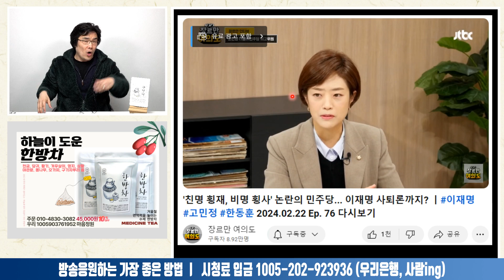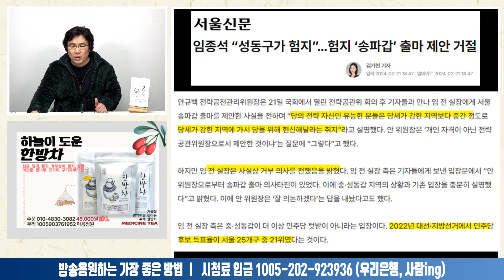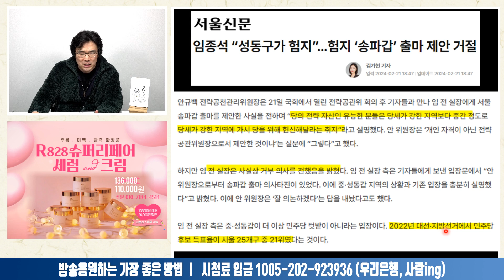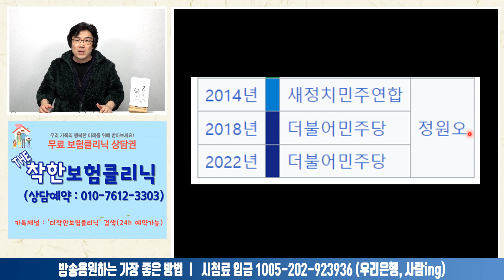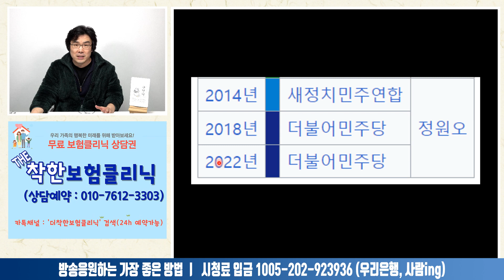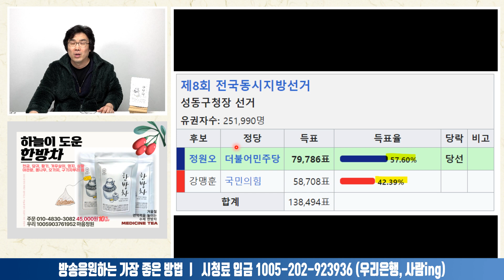임종석의 중구·성동구 공천 알박기ㅣ2024.02.25-3 [사무리]